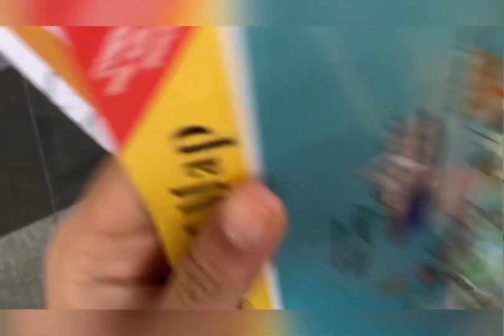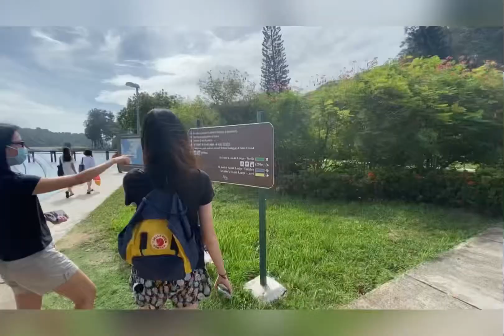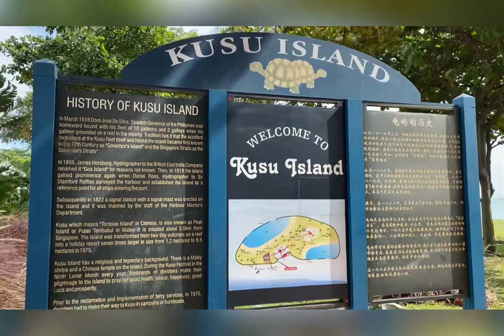Day Tour/Island Hopping - Singapore’s St John’s Island to Lazarus Island to Kusu Island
Island hopping - St John’s Island to Lazarus Island to Kusu Island.

From Marina South Pier, you can purchase your ticket online or at ticketing counter. But it’s better to purchase online. It will cost you around SGD 14-15 2 way ticket. First ferry will be at 10am. So be there early if you want to catch the first ferry. Last ferry back to MSP from Kusu Island will be at 4pm and from St John’s Island will be at 5pm. Be on time so you won’t be left behind.

Remember to bring you own food and beverages because there are no stores in the island. Prepare your legs too for unlimited walking. 😂